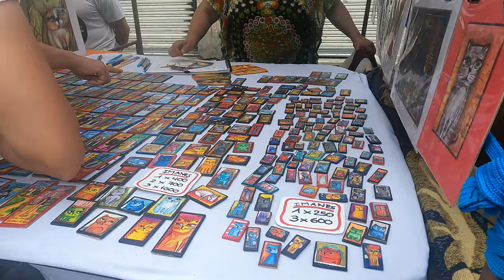15 LUGARES turísticos QUE VISITAR en BUENOS AIRES Argentina | RICARDO LEÓN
0:00 Intro
0:57 Plaza de Mayo
1:16 Casa rosada
1:46 Cabildo
1:58 Catedral Metropolitana
2:14 CCK
2:35 Puente de la mujer
3:37 Buque Corbeta Uruguay
4:05 Mafalda
4:56 Mercado de San Telmo
5:48 Caminito
6:33 Teatro Colón
7:00 Ateneo Grand Splendid
7:51 Florialis Genérica
8:25 Jardín Japones
9:26 Obelisco